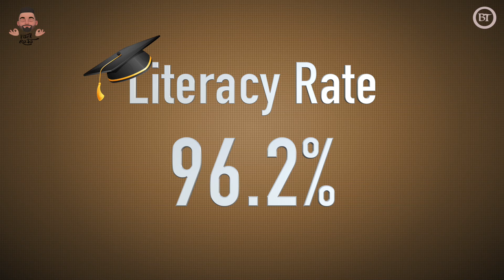Top facts about KERALA | FactRaja | EPISODE - 13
These are some of the top facts about Kerala
1. What is the meaning of KERALA
2. Kerala stood in first place for many things
3. Why samantha called NagaChaitanya as brother in Yem Maya Chesave movie